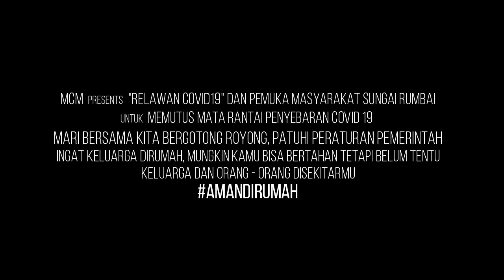Polisi dan Relawan Razia Keramaian Cegah Virus Corona | Sungai Rumbai Dharmasraya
Relawan dan Pemuka Masyarakat Razia Keramaian Cegah Virus Corona | Sungai Rumbai Dharmasraya
Note:
Monetize our video is not allowed on others channel (except with permission from us), if caught to do so we will take an action  and report to youtube